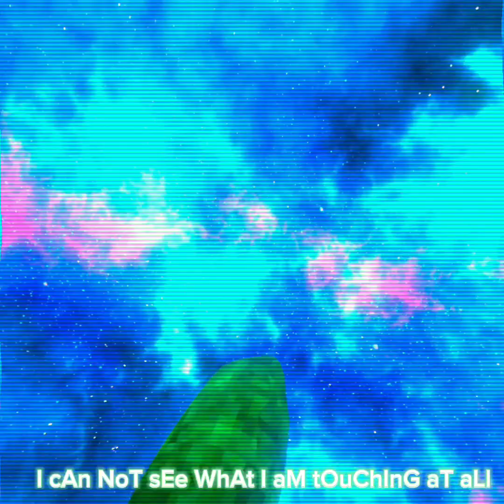I got banned